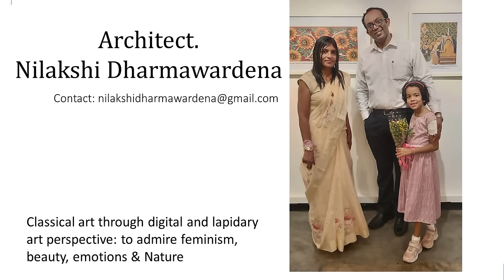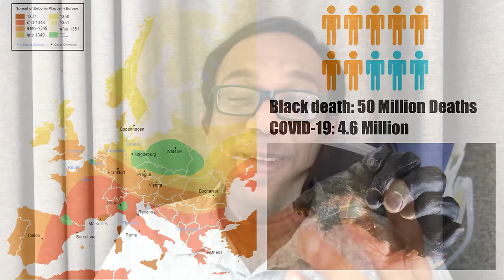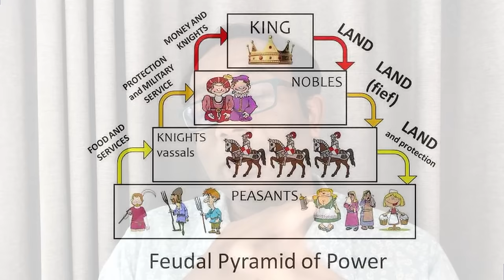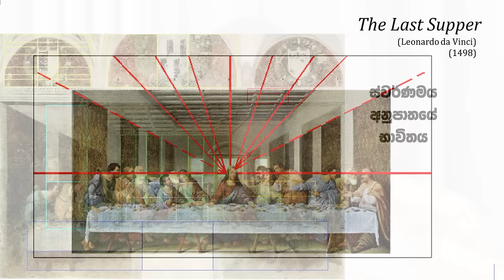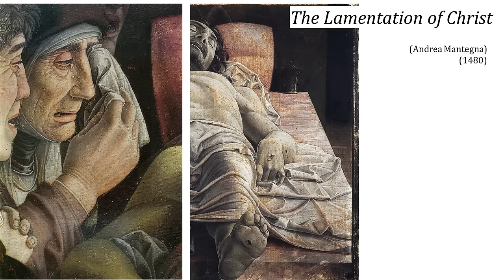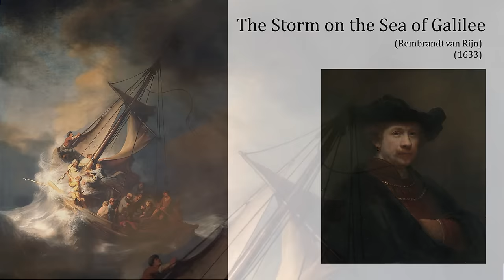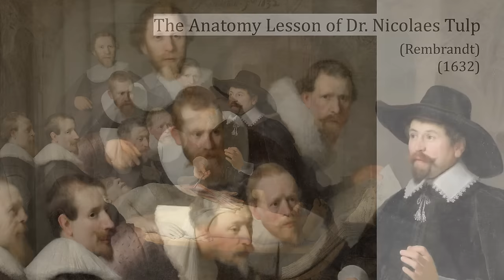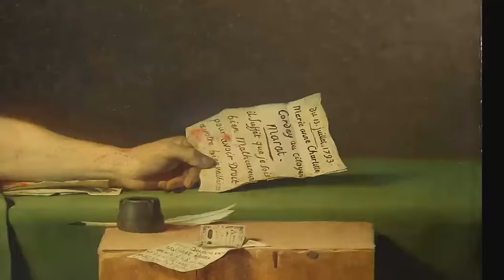ලෝකයේ විශිෂ්ඨතම චිත්‍ර වල අර්ථයන් කියවන හැටි ( Reading Classical Art With Context)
මේ වීඩියෝ එකෙන් කතා කරන්නේ සම්භාව්‍ය චිත්‍ර ගැන, විසේශයෙන්ම පුනුරුද සමයෙන් ඔබ්බට ඒ කියන්නේ 15 ශත වර්ෂයේ ඉඳලා 18 වැනි ශතවර්ෂය දක්වා යුරෝපීය චිත්‍ර කලාවේ විකාශනය ගැන. විවිධ classical art චිත්‍ර ගැන ගැඹුරෙන් නමුත් ගොඩක් දෙනෙක්ට පහසුවෙන් කියවිය හැකි ලෙස මෙම වීඩියෝව හදන්න උත්සහ කළා.